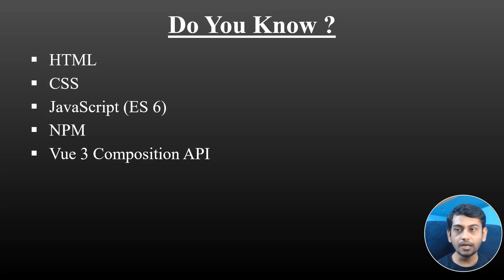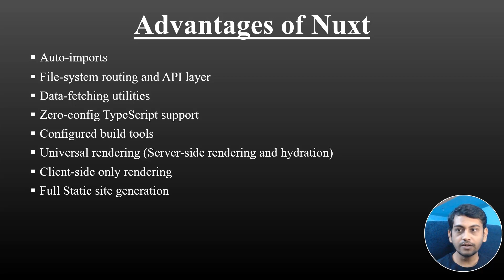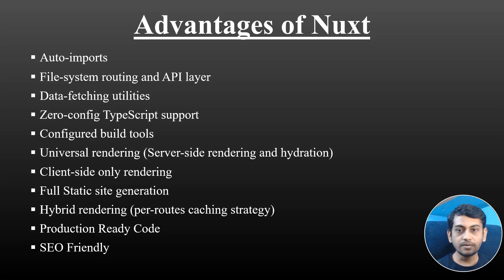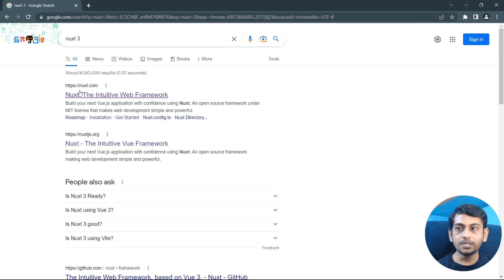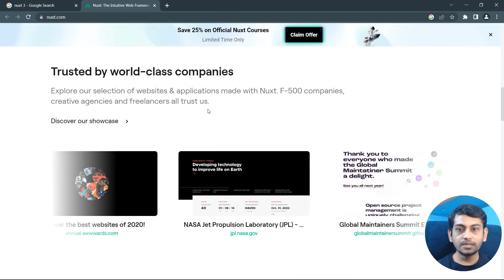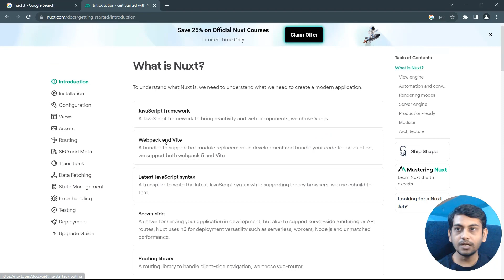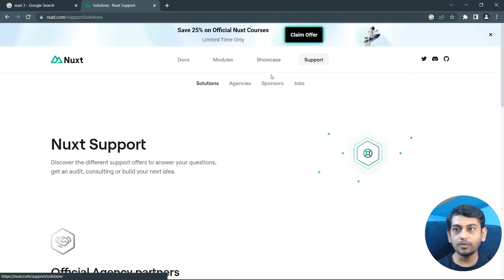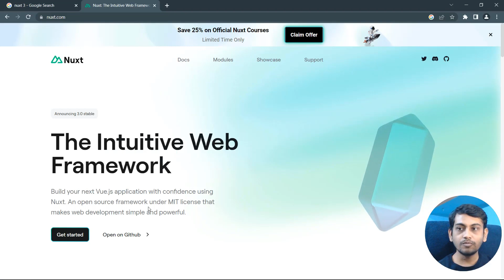Introduction to Nuxt 3 (Hindi)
Introduction to Nuxt 3
00:00 Do You Know
00:28 What is Nuxt
01:08 Advantages of Nuxt
02:05 Vue 3 Composition API Playlist
03:18 Nuxt 3 Official Documentation